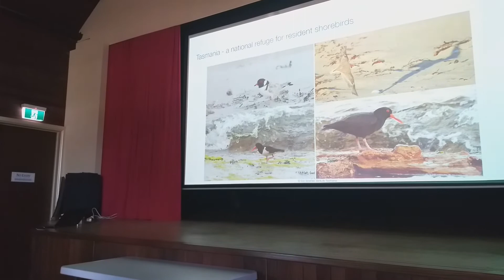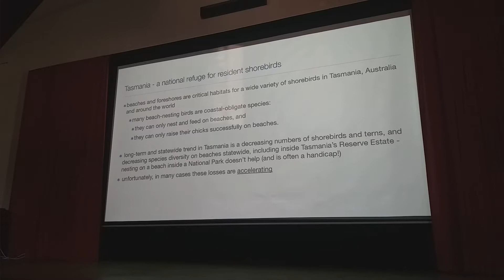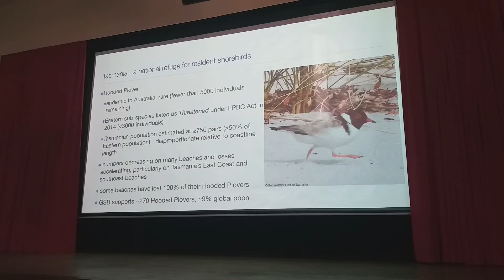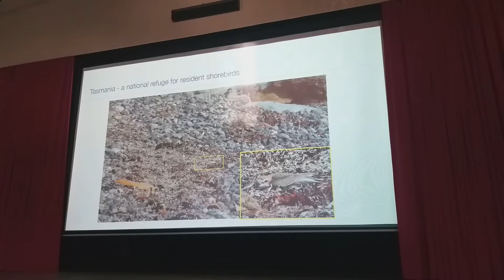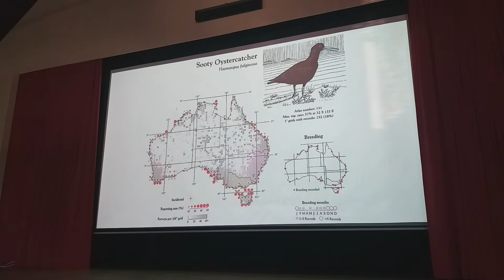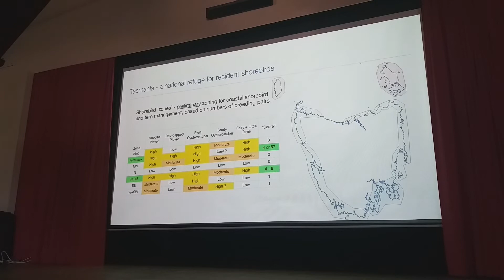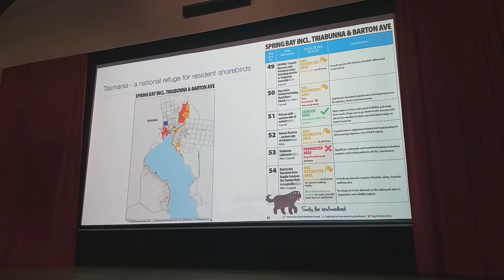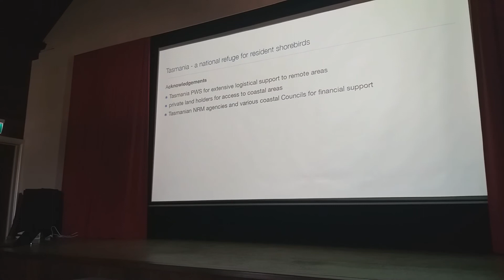Our Wonderful East Coast Shore Birds w/ Dr Eric Woehler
A discussion to help people recognise the significant birds on the East Coast. To inform us why they are important to the East Coast, Tasmania, Australia and the world. It also informs us on the rare, threatened and endangered species within the East Coast of Tasmania